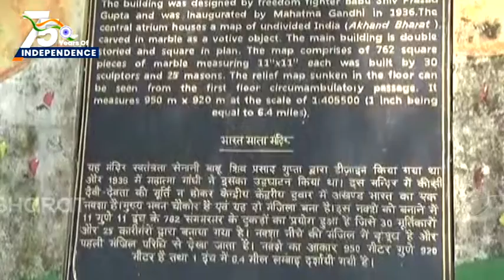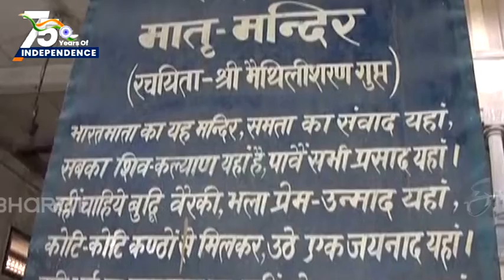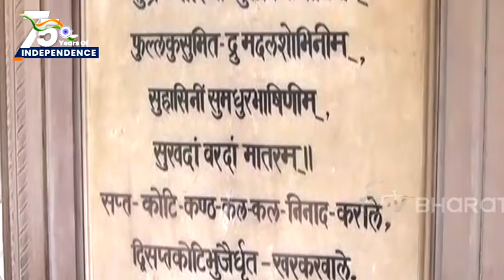વારાણસીમાં આવેલું છે વિશ્વનું એક માત્ર મંદિર, જ્યાં અખંડ ભારતની થાય છે પૂજા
ભારત આઝાદીના 75 વર્ષે પૂર્ણ થયા નિમિત્તે 'આઝાદી કા અમૃત મહોત્સવ' (Azaadi Ka Amrit Mahotsav) ઉજવી રહ્યો છે. 75મા સ્વતંત્રતા દિવસના અવસર પર દેશને આઝાદી અપાવનારા મહાન ક્રાંતિકારીઓના બલિદાનને યાદ કરવામાં આપણે ગર્વ અનુભવીએ છીએ. આ સમયે વારાણસીના ભારત માતા મંદિરનો (Bharat Mata Temple )કોઈ ઉલ્લેખ ન થાય તો કંઈ અધૂરું રહી જાય. આવો જાણીએ કે, ભારત માતા મંદિરનું આઝાદીની ચળવળમાં શી વિશેષ ભૂમિકા રહી છે.